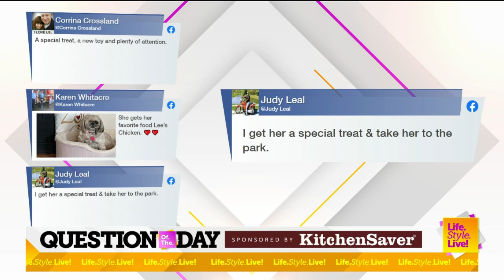0621 LSL OPENING CHAT